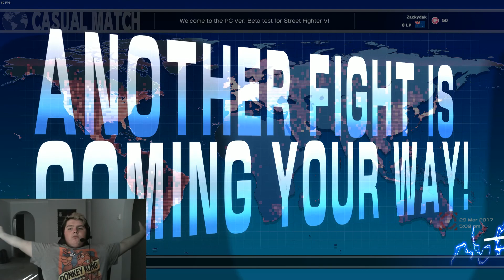Street Fighter V CFN [BETA] | I am better than I was expecting!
Hey guys! I will try record more of this, that is if I can find a game -_-